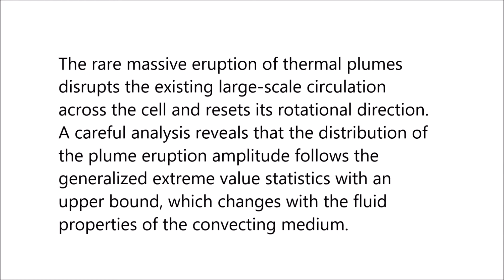Mechanism of large-scale flow reversals in turbulent thermal convection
Mechanism of large-scale flow reversals in turbulent thermal convection. Yin Wang et al (2018), Science Advances

It is commonly believed that heat flux passing through a closed thermal convection system is balanced so that the convection system can remain at a steady state. Here, we report a new kind of convective instability for turbulent thermal convection, in which the convective flow stays over a long steady “quiet period” having a minute amount of heat accumulation in the convection cell, followed by a short and intermittent “active period” with a massive eruption of thermal plumes to release the accumulated heat.

The rare massive eruption of thermal plumes disrupts the existing large-scale circulation across the cell and resets its rotational direction. A careful analysis reveals that the distribution of the plume eruption amplitude follows the generalized extreme value statistics with an upper bound, which changes with the fluid properties of the convecting medium. The experimental findings have important implications to many closed convection systems of geophysical scale, in which massive eruptions and sudden changes in large-scale flow pattern are often observed.